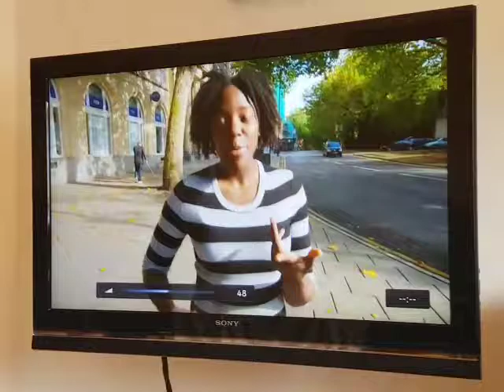21 January 2018